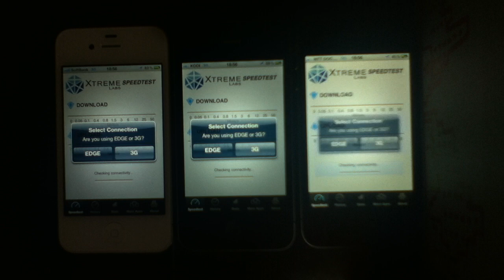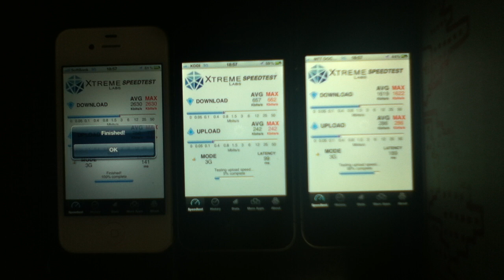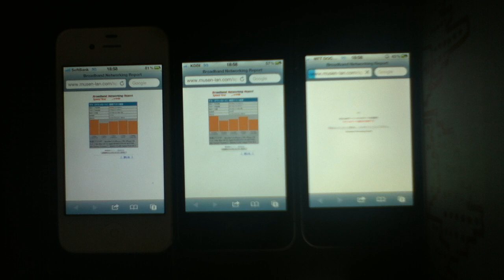iPhone4S SoftBank vs au vs docomo スピードテスト我が家編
2012/03/04 18:56
SoftBank、au、docomo（simフリー）のiPhone4Sでスピードテストしてみました。
画面左から順に白がSoftBank、黒au、黒docomoと並んでいます。